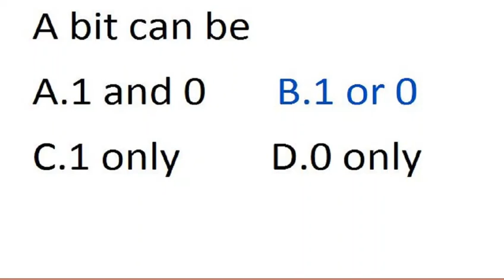A Bite Can Be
Box Of Knowledge is Pakistan's largest, past papers, monthly current affairs, most important Mcqs, pdf books and Jobs Information with Syllabus channel. A Bite Can Be
where you can find past papers Mcqs, pdf books, most important MCQs of all subjects, jobs syllabus. you can also download all books, past papers,
maths solution
English Mcqs
Computer Mcqs
ISLAMIC STUDIES MCQS QUIZ
India current affair
India Study
Past Papers
FIA Past papers